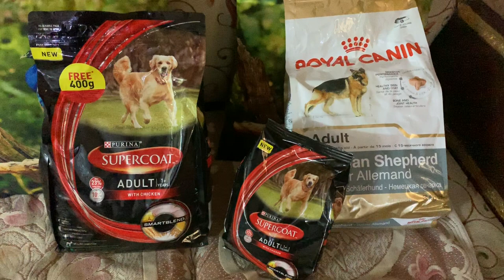TRAVEL WITH MY PET | Tamil travel vlog | Pet dog vlog |pet food | German shepherd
Travel with my pet | Tamil Travel vlog | Pet dog vlog | Pet food | German shepherd food

In this video i will share my pet [ dog ] experience and i will show you where you will get pets food in wholesale price in delhi.
one should get experience with pet in his or her life time.why because pets only give un condition love .now a days children gets gadgets addicted is recent problem in the worldwide. if we buy a any pet and give to the children it will help their mental health as well as improve their response towards pets.
pets also stress buster and some mental ill ness are cured by pets therapy.
the place i went  THE PET WORLD . ADDRESS
Top Dog Luxury  pet Resort
delhi

in this shop we can purchase birds food ,dogs food ,cats food ,rabbit food ,etc  and all types of multi vitamins tablets ,clothes ,beds ,belts ,travel boxes for pets while travelling on flight and train ,toys ,potty training mats ,potty lift equipement ,napkins ,heavy discounts also.
We can buy pets also when order basis and they have pets grooming centre also. so we can give a chance to our pet ta take a spa experience once in a while.
in grooming pets they do bathing , cleaning teeth ,cleaning ears ,cut hair and polish and give nurishment to hair .
Their  concept  is making  doggie dreams  come true
they offers
over night  stay
day care
Training
behavior correction
Confidence  building
vet and health  care
Grooming  pet store
pet boutique
cctv coverage  24/7
pet spa
pet aroma bath
trick and flea treatment
Herbal  massage
Medicated  bath
Complete  grooming
tartar treatment
body clip
streaking
and they have luxury  pet resort  in house  boutique  caters to all our pets requirements.  consult the  experts  teams to get the products which  are best suited for our pets .
and they do
splash pool area
private events
Running  field
this is not only helps our pets during  the stay its mentally  and physically  stimulating correction  and socialising with other  dogs .